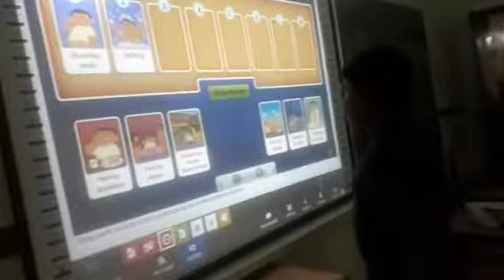April 13, 2022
Video from Ranjani